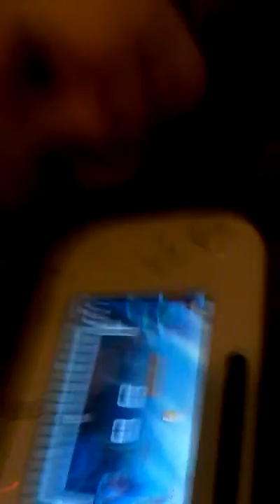My little brother Lucas